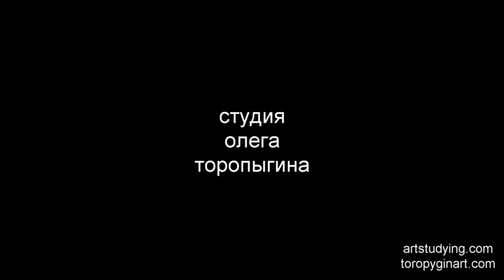Женская одетая фигура. обучение живописи фигура 113 серия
Начало работы. Эскизы.